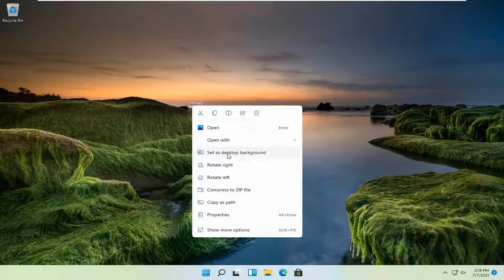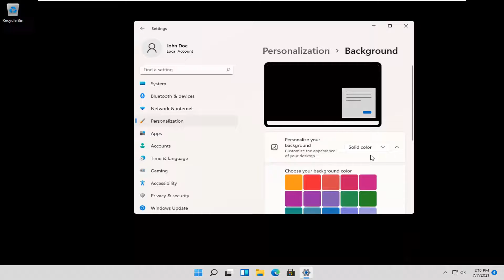Change Wallpaper Automatically on Windows 10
Do you love how the wallpapers change dynamically on your Windows 10 Lock Screen? Many people have asked me about how to get such dynamic wallpapers on the desktop. Sadly, Windows does not come with an inbuilt feature to fetch pictures from the internet and apply them as a desktop background. But in this post, we’ve covered 3 Windows apps that can dynamically change wallpapers on your desktop. These tools fetch wallpapers from various sources including Bing, NASA, Earth Science, and Windows Spotlight.

Issues addressed in this tutorial:
cannot change desktop background windows 10

Windows has a built-in slideshow feature that can automatically change your wallpaper after a set interval. This feature only works with your own collection of wallpapers so the wallpapers must be downloaded first.